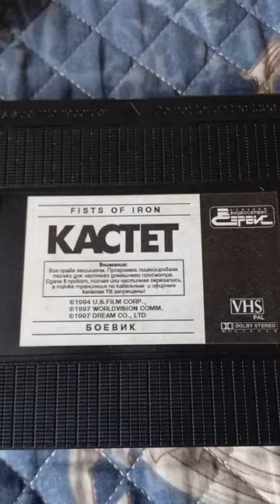видеокассета фильм кастет (лицензионная)